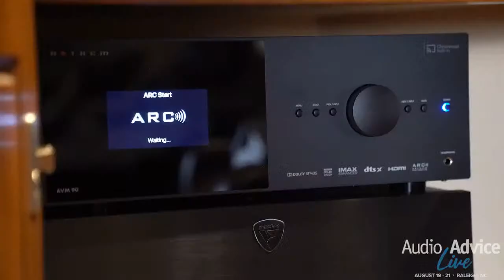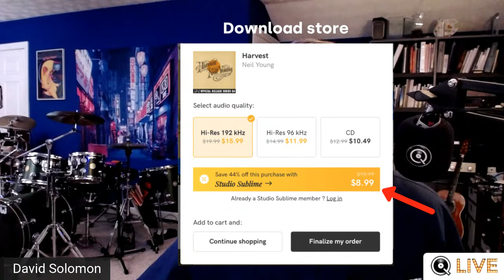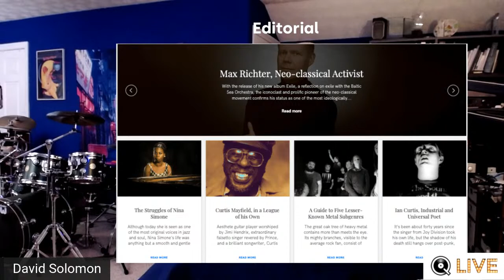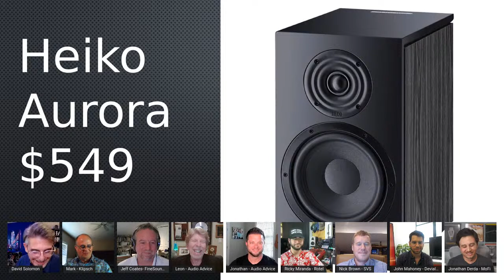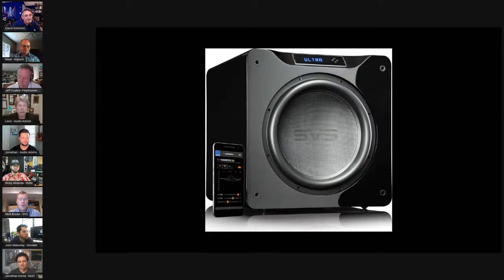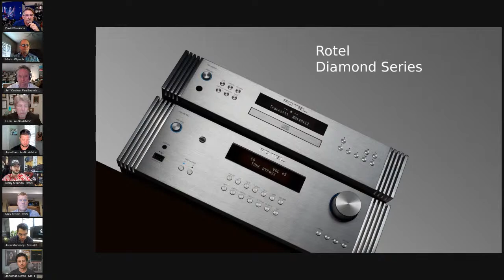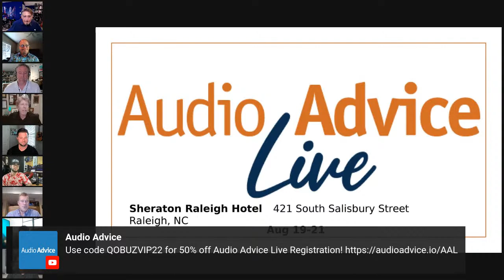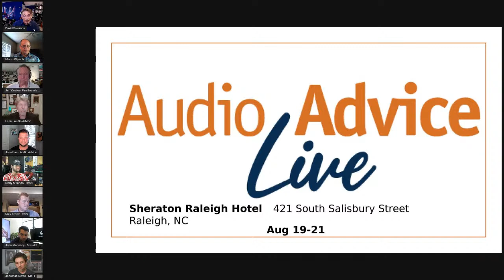What to expect at Audio Advice Live w/ Qobuz Live & Special Guests!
Thanks for tuning in as went live with @qobuz  to talk about what you can expect to see at Audio Advice Live, the newest high-end audio/video show in the US. Held in Raleigh, NC on August 19-21, Audio Advice Live will bring together high-performance audio enthusiasts and top industry influencers to see and hear the world’s top audio and home theater brands like McIntosh, Sony, JBL, Bowers & Wilkins, JVC, Klipsch, and many more. Qobuz is proud to be a sponsor and looking forward to a discussion about the upcoming show!